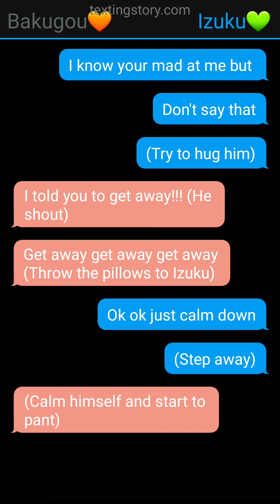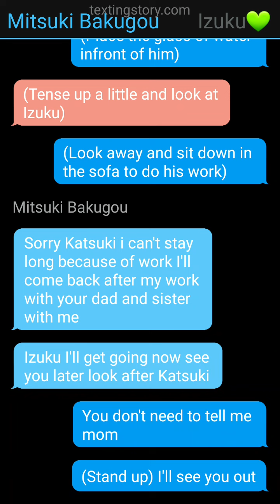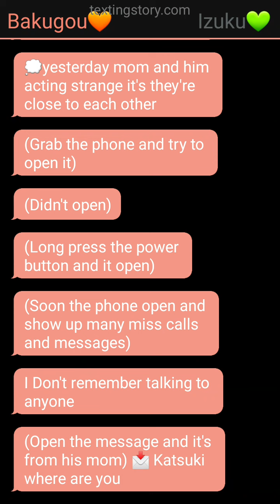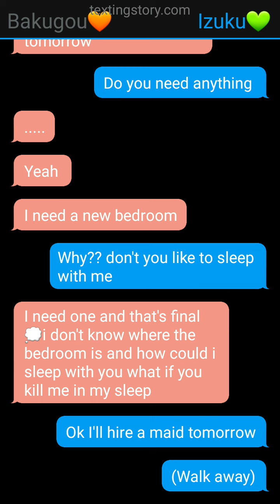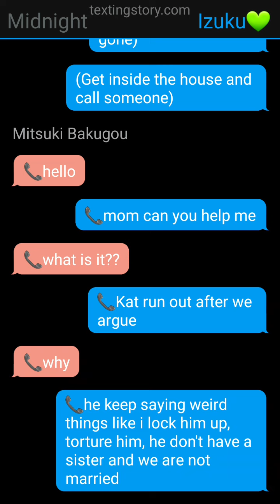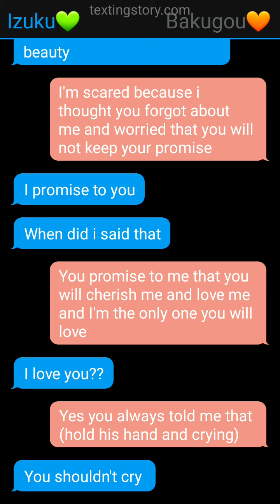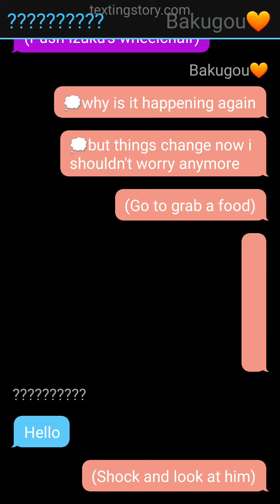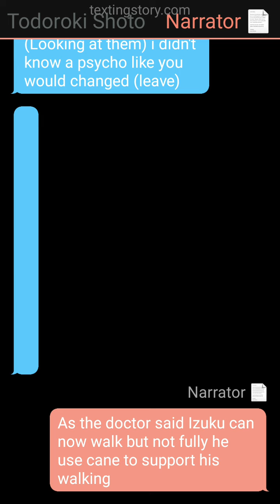you change me /// Part 2 Final /// DekuBaku 💚🧡